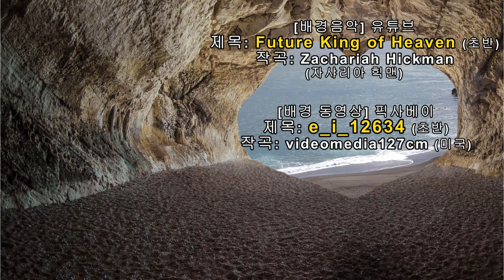촛불추천 353, 조현병과 조울증의 원인 -- 취약성-스트레스-대처능력 모형 (3가지 원인의 복합적 작용) -- 조현병-조울증-우울증 교육, 초급과정 5기 3강 #05